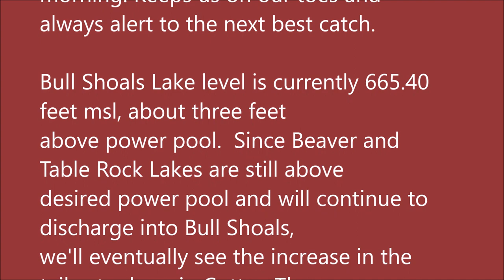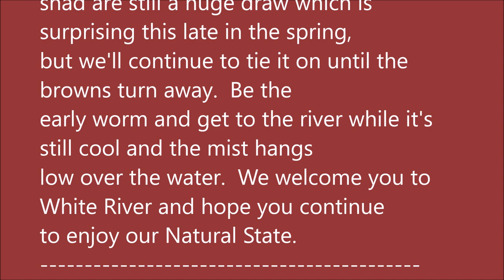May 17, 2023 Arkansas White River Trout Fishing Report